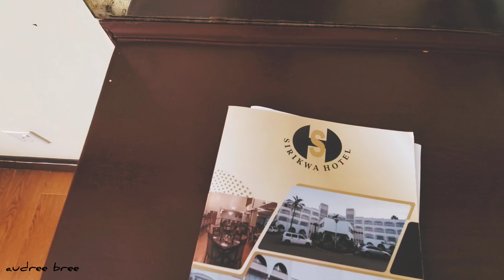A DAY IN SIRIKWA HOTEL ELDORET-KENYA